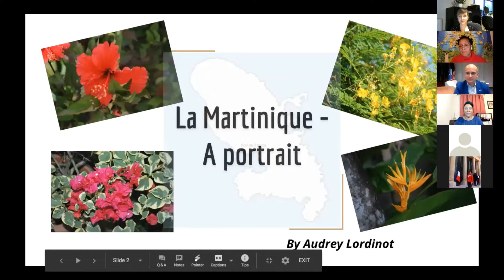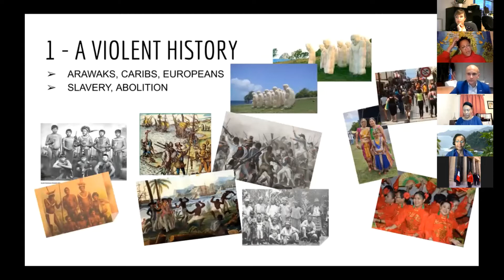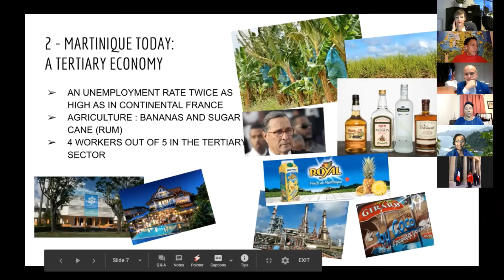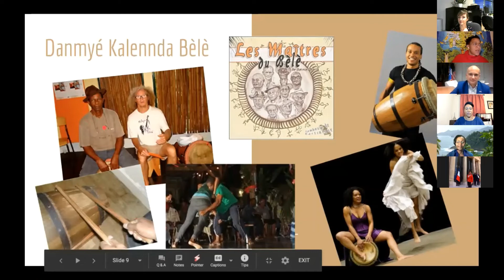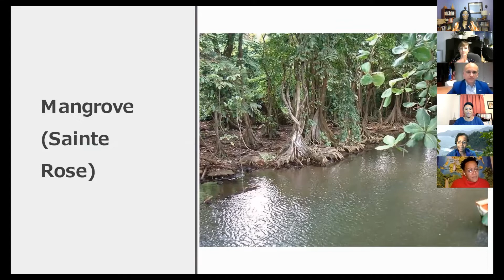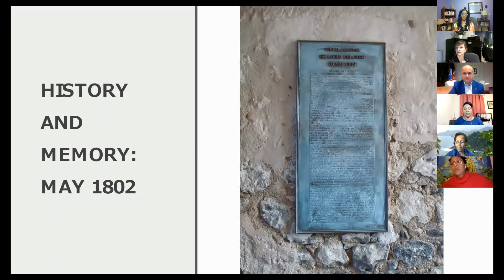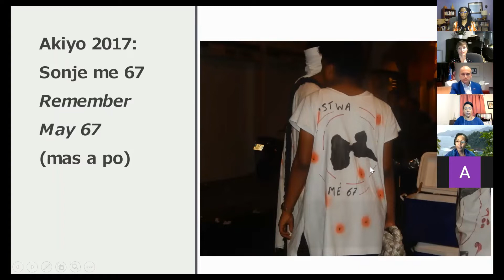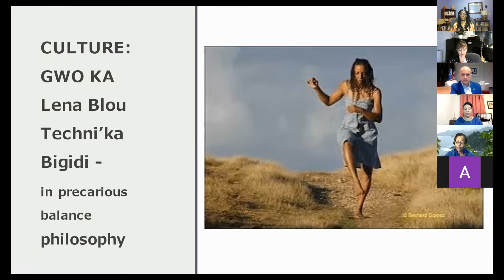Mois de la Francophonie 2021 Opening Celebration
A celebration of Martinique & Guadeloupe with Prof. Hanétha Vété-Congolo, Audrey Lordinot and Prof. Odile Ferly, and an introduction by Consul General of France Guillaume Lacroix.